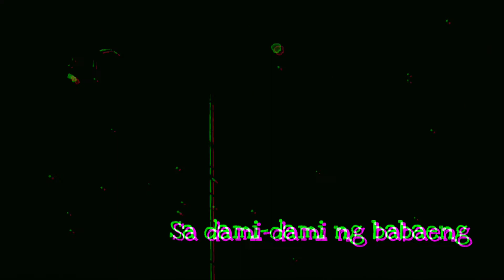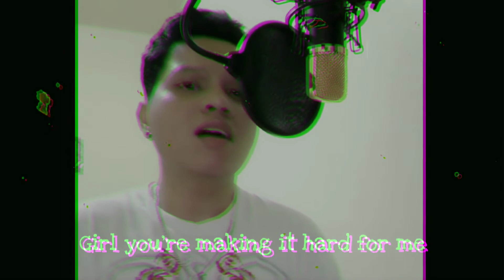(Changes Cover) Gee-Cline | XXXtentacion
Original Song : Changes by: XXXTENTACION

Cover by : Gee-Cline (jollygaddi)

Credits to the voice in background
Chaknu a filipino game streamer.

THIS MUSIC IS NOT FOR MONETIZATION.